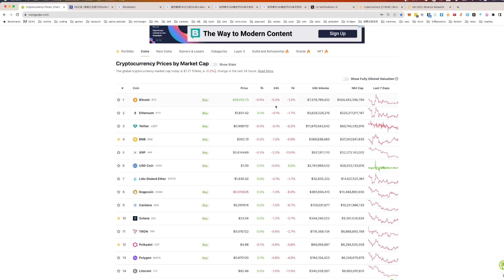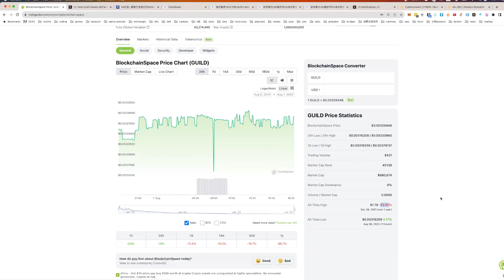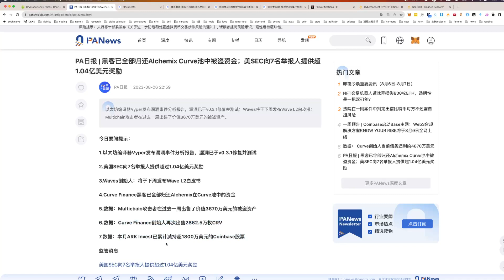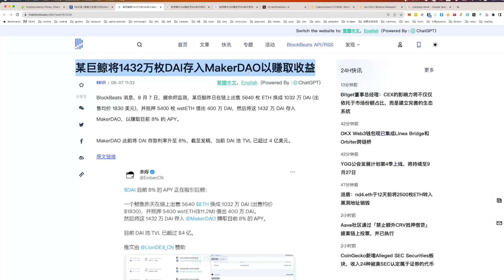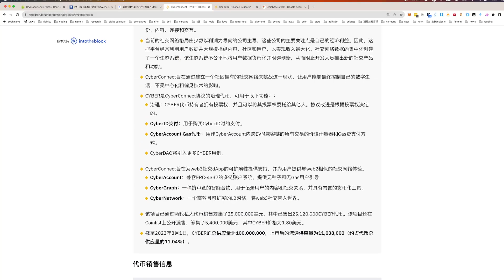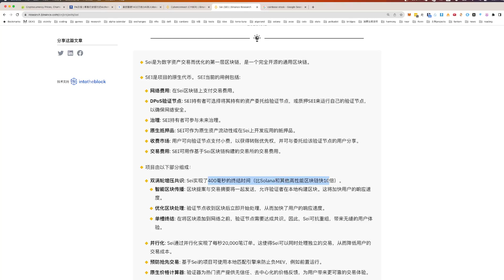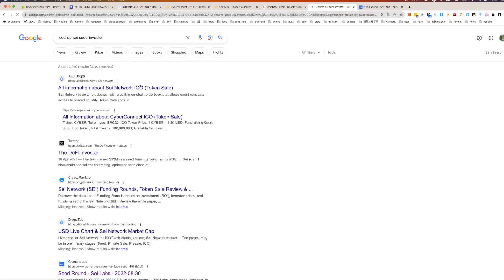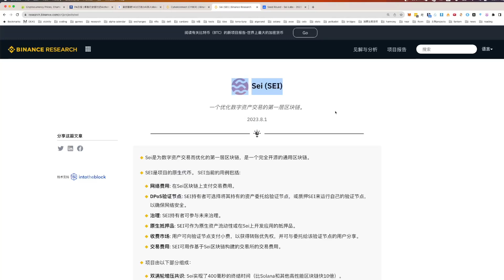MakerDAO 将DAI存款利率8% sei 一个优化数字资产交易的第一层区块链 Cyber 一个去中心化社交网络协议